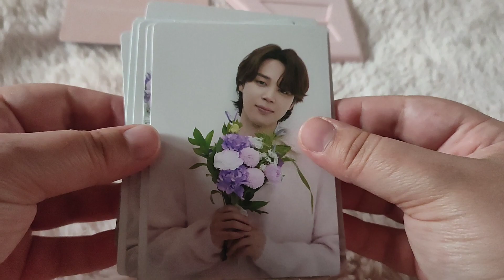BTS - 10th Official ARMY Membership kit unboxing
Made for all K-POP fans. You don't want to spend too much time watching unboxing videos or you just want to see what to look forward in album?

This chanel is perfect for you.

 I am happy that you are here.